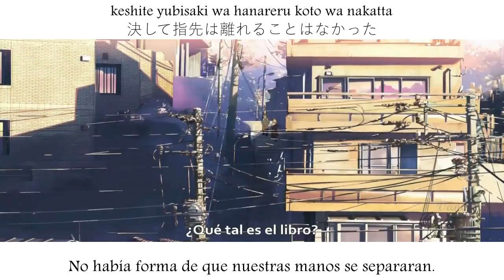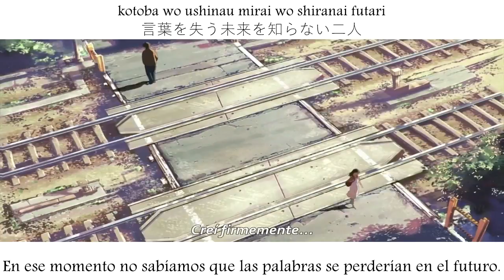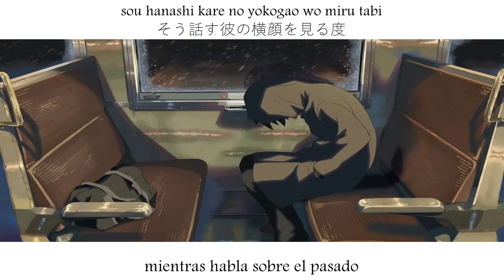Fujita Maiko 🌸 Yokogao~watashi no shiranai sakura~ (SUB ESP/ROM/KANJI) AMV【5cm por segundo】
藤田麻衣子 - 横顔～わたしの知らない桜～
Traducción en español / Romaji / Kanji
Cinco centímetros por segundo (秒速５センチメートル Byōsoku Go Senchimētoru) 5 Centimeters Per Second